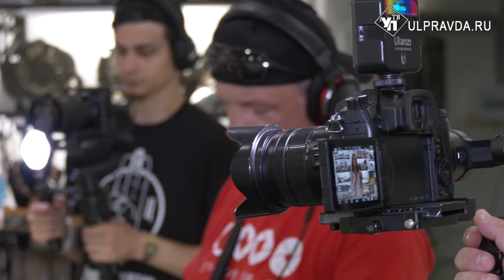Ульяновская область попала в «Страну чудес» на ТВЦ, ждем НТВ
Ульяновская область стала точкой притяжения туристов со всей России. Федеральные СМИ вновь обратили внимание на наш регион. Сейчас у нас работает съёмочная группа ТВЦ, программы «Страна чудес» с телеведущей Ириной Бажановой. Уже в сентябре в эфир телеканала выйдет программа о Симбирском крае.